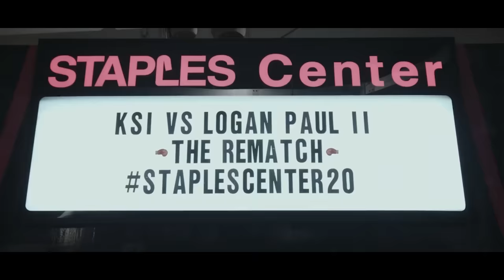Down Like That (KSI vs LOGAN PAUL 2 Edition)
Thanks to DAZN and Sky Sports for the footage!

Watch The Official Music Video for DOWN LIKE THAT (FEAT. RICK ROSS, LIL BABY & S-X)”